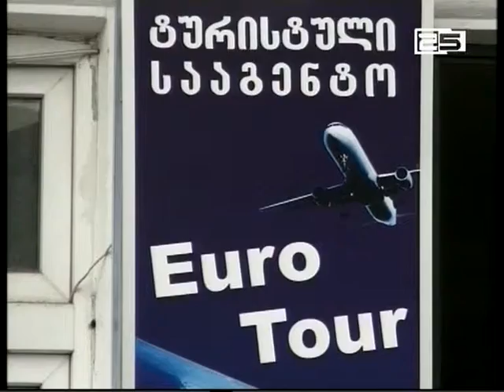აჭარის ტურიზმის დეპარტამენტი ახალ ინიციატივაზე იწყებს მუშაობას